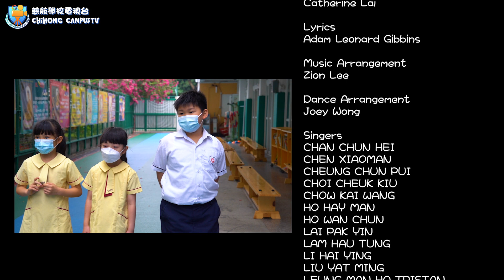【慈航學校ChiHong】校慶主題曲《We Shine Bright》Chihong theme music｜2022-2023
Chi Hong Primary School theme music video for 《We Shine Bright》

MV Credit
Performers｜Chi Hong Primary School P1-P2 students
Composer｜Catherine Lai
Lyrics｜Adam Leonard Gibbins
Music Arrangement｜Zion Lee
Dance Arrangement｜Joey Wong
MV Production｜Tang Man Ho

Singers
Chan Chun Hei / Chen Xiaoman / Cheung Chun Pui / Choi Cheuk Kiu
Chow Kai Wang / Ho Hay Man / Ho Wan Chun / Lai Pak Yin
Lam Hau Tung / Li Hai Ying / Liu Yat Ming / Leung Man Ho Tristan
Lew Yim Sen / Lu Siwen / Tang Tsz Yin / Xiu Miengjie
Xu Man Hei / Yau Long Yin

Special Thanks
Principal Yeung Tung Mui, Christine
Kwan Ting Yan
Ho Fung Chu, Catherine
All Music Teachers
Lyrics:

All through these years we are at Chi Hong.
We all shine bright. We are bright like the sun.
The big clear blue sky the light of Shatin we've got it all in us.

That's what Chi Hong's all about.
We're sparkling stars here in Chi Hong.
A galaxy where we all belong.

Let the light shine far and wide.
Radiate our pride.
Hand in hand we walk this path on and on.

C is for Caring every day!
H is for Honest in every way!
I is for independent too!

H is for Happy memories through our lives!
O is for Optimistic! (Yes! Optimistic!)
N is for Never give up! (No! Never give up!)

G is for Gentle and Grateful people!
Chi Hong is where we all shine bright!
Far and deep stretch the roots of Chi Hong,

A solid foundation to keep us strong.
We surge on forwards into the future.
Bringing our past along,

We will always sing our song.
We're brilliant stars here in Chi Hong.

Radiate our pride.
留意我們Chihong TV最新消息!!!